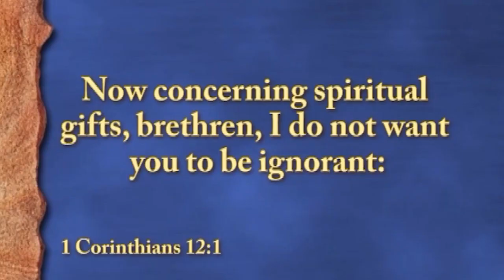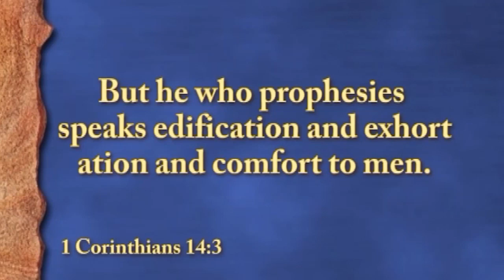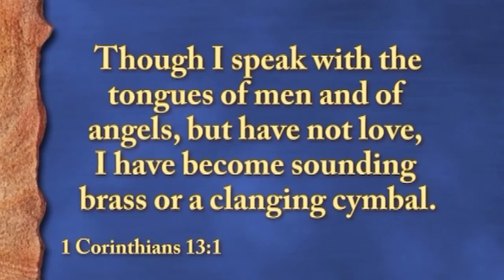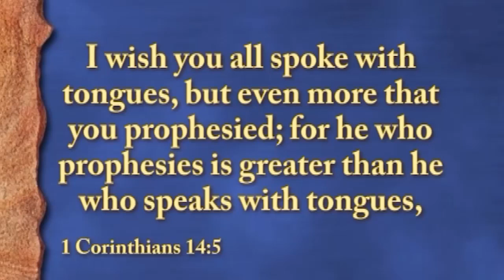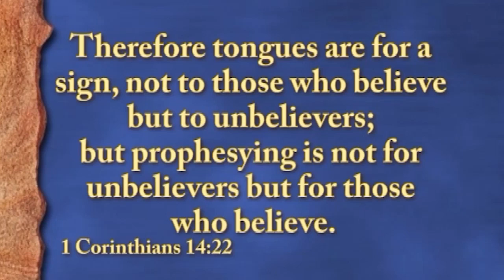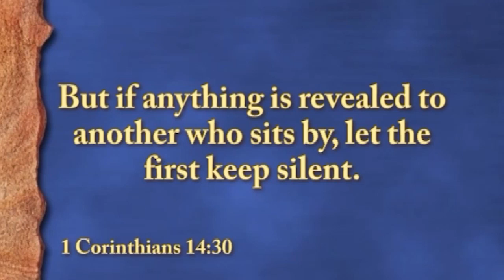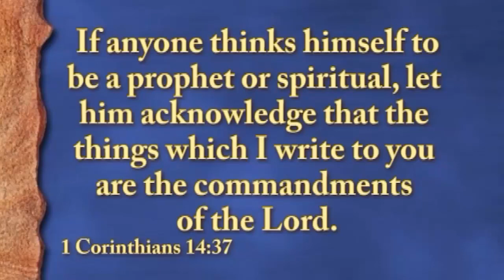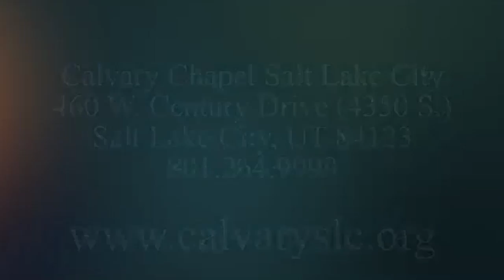Life of Christ: #23 - Baptism of The Holy Spirit - Part 4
In this message delivered on July 25, 2010 as part of "The Life of Christ" series,  Pastor Terry concludes his 4 part study of the Baptism of the Holy Spirit with a discussion about  "Are Tongues for Today".